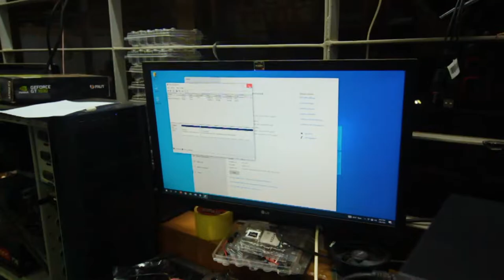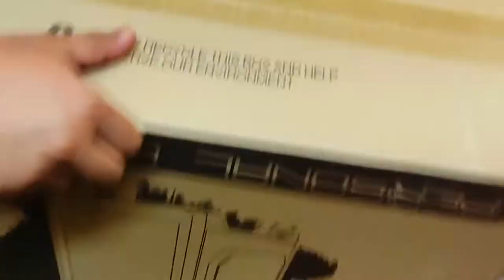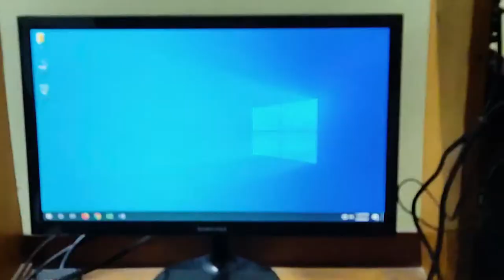37k Budget Video Editing PC build in 2022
আশা করি আপনারা সবাই ভাল আছেন। আমাদের নতুন ভিডিও তে আপনাদের সবাইকে স্বাগতম।

Hello everyone,
Assalamu alaykum, I would like to show my gratitude  to my lovely viewers for showing this video.This is jihan from jihan production welcome to our new VLOG.
Hope you all are  enjoying this video.
This vlog shooted at star tech(IDB branch). Finally Our dreams come true. Every youtuber dream is camara for vlogging/shooting , pc for editing.
Finally I build up a new Pc .Thanks to Ammu, Habibur mama and all members of @jihanproduction7931 Those people help me to buy this PC.

JIHAN PRODUCTION

Details Of 37K Budget:

1.Max green G563BL ATX casing with 2 LED Fan - 3300 tk
2. Corsair Vengeance LPX 8gb 3200mhz DDR4 Dekstop Ram- 3500
3. Antec A400 RGB CPU Cooler- 2800tk
4. AMD Ryzen 5 3400G processor (Tray)- 19450 TK
5.TEAM MP33  128GB M.2 PCle 3.0X4 SSD with NVMe 1.3R/W - 2450 TK
6.GIGABYTE AMD A320M-S2H Motherboard-AMd- 5500TK

TOTAL - 37000(with 1500 tk Discount)

Full Shylet (Jhuri)Vlogs:

বাংলাদেশ- ভারত সিমান্তের কাছে যে ঝরনা || Ham Ham Waterfall Best Adventure waterfall in sylhet ||

you also see our vlog:

সিলেটের চা বাগানে ঘুরাঘুরি।

সিলেটের চা পাতা দিয়ে চা খাওয়ার ব্যর্থ চেষ্টা  || Last day at Tea State || JIHAN PRODUCTION ||

In this vlog we went to Hamham  waterfall.Hamham waterfall is one of the highest waterfalls in Bangladesh. It is situated in kamalganj Upazila in Moulvibazar District. The waterfall is a popular tourist spot in Bangladesh. Big boulders, surrounding forest, and the adjoining streams attracts many tourists for adventure and day trips.

Assalamu Alaylum Everyone,  this is our new video. Welcome to our new vlog .  Hopefully you all are  enjoying our new vlog. This video wanna be our best video. Must watch our full video.

If you are new in here Visit our Facebook page.
we will update there where we will  go.

COX'S BAZAAR VLOG PART- 01

COX'S  BAZAAR VLOG PART - 02

JIHAN PRODUCTION || SHORT FILM